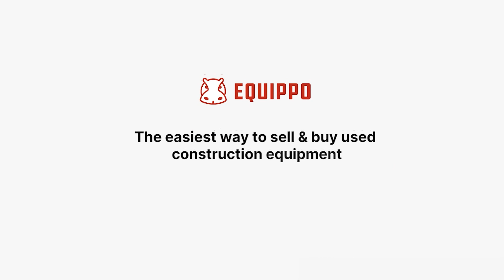Used 2019 Mantovanibenne RP-20-IT Demolition Crusher | equippo.com